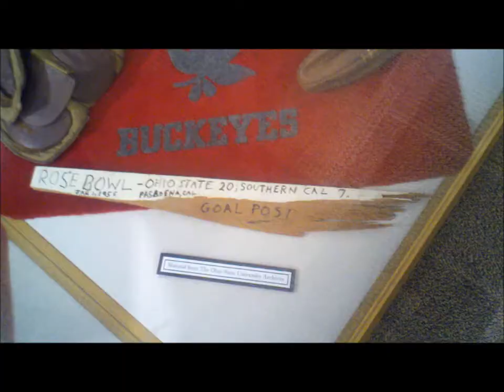Trip to Ohio State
Will, the Torris Family and I visit OSU for the Penn State Game